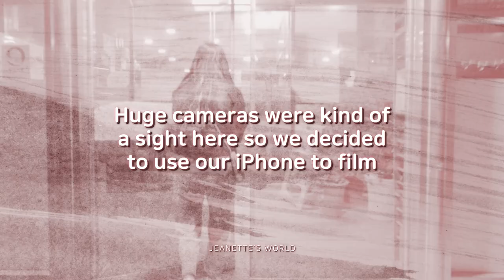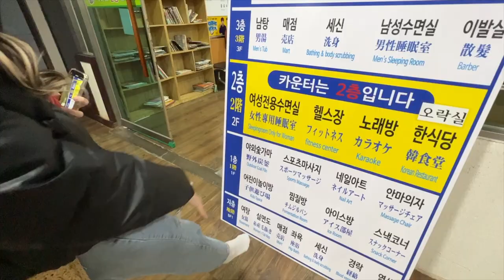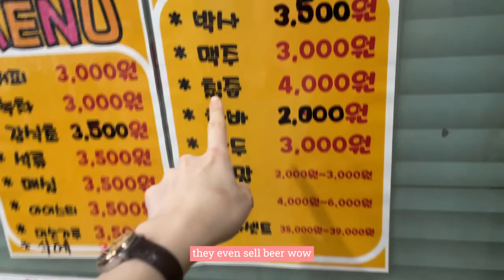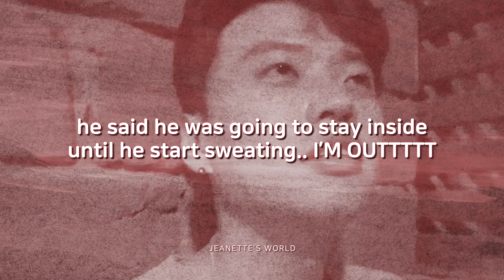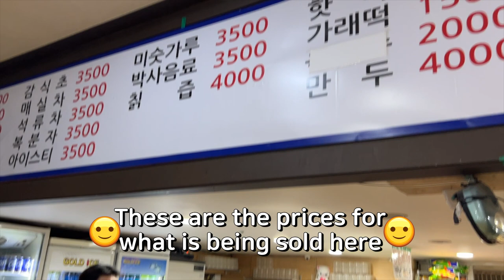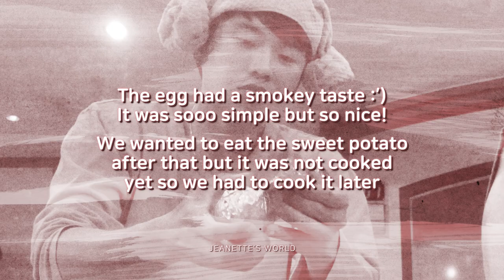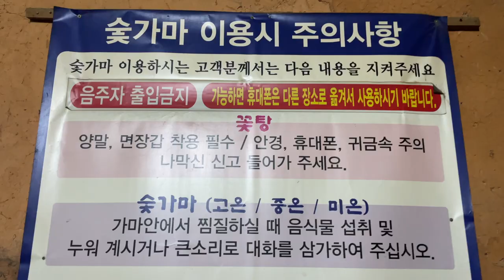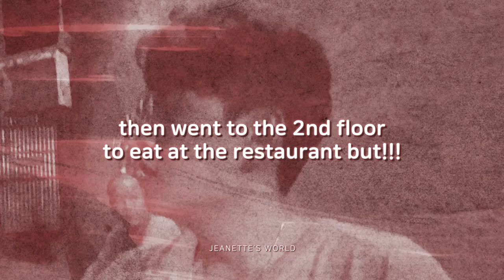🧽🧖🏻‍♀️ MOST LOCAL KOREAN PUBLIC BATH HOUSE in Seoul 🇰🇷- why NO clothes…?! 🫣❌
Location:

[네이버 지도]
숲속한방랜드
서울 서대문구 봉원사길 75-7